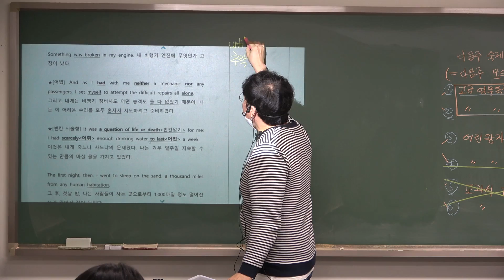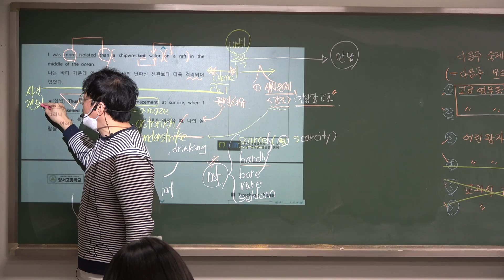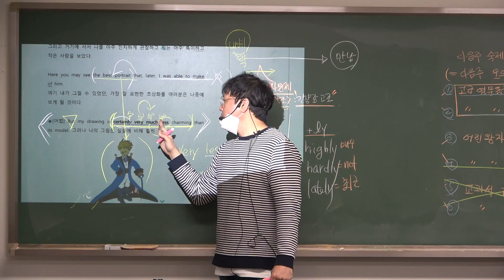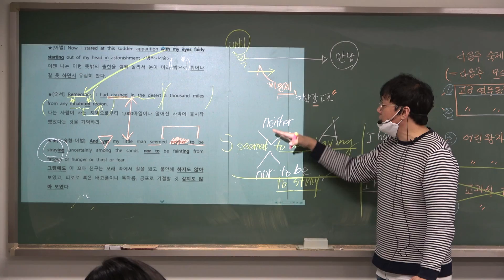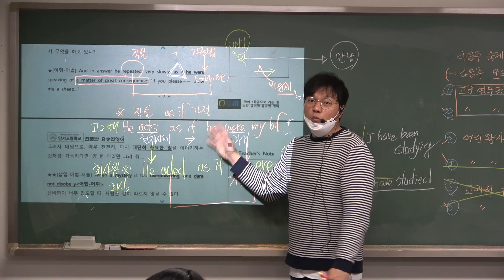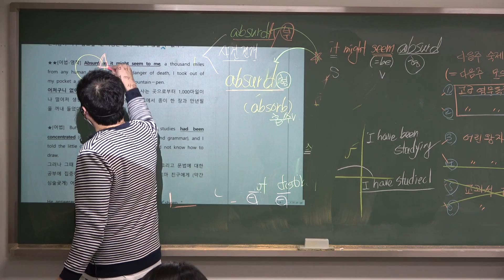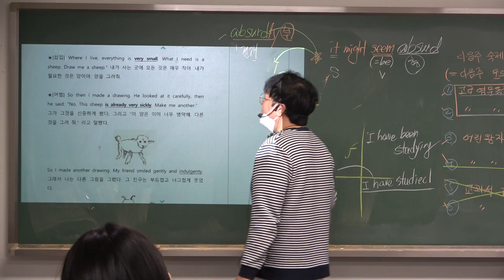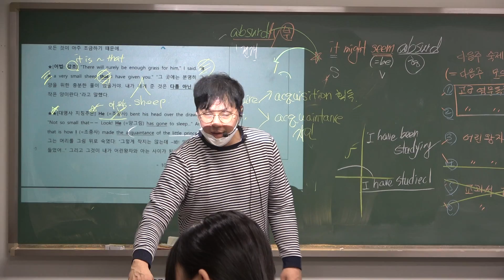783(수강생 전용)기말대비: 어린왕자CH.2 분석 강의-전체!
[수업 전체 동영상은 '수강생 전용' 영상으로 제공됩니다]

영어내신 자료를 직접 만드는 강의는 단언컨대 큐이엠 양서고 전문반입니다!

*기말고사 영어 내신대비 수업 동영상은 10월~11월 양서고반 수강생에게만 제공됩니다*